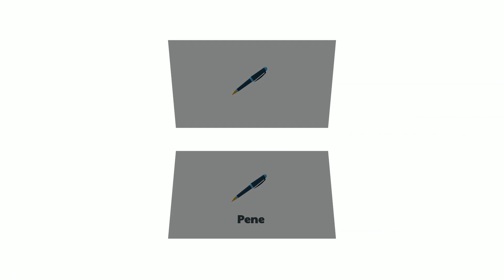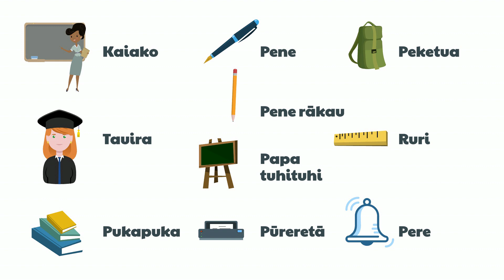Te Wiki o te reo Māori 2023 - Te Kura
for the full course
Visita para todo el curso
Visiter pour le cours complet